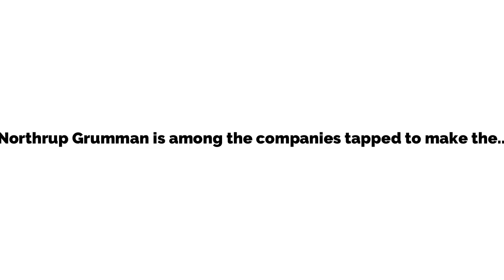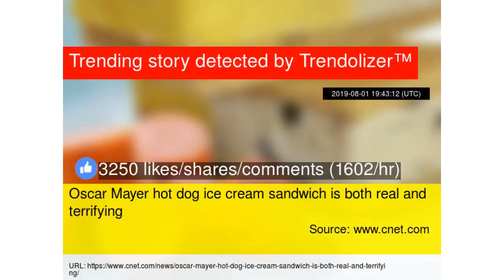Northrup Grumman is among the companies tapped to make the US Army’s drone-killing lasers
2019 - Flipboard - tech news app.